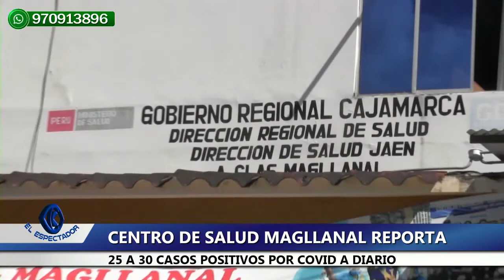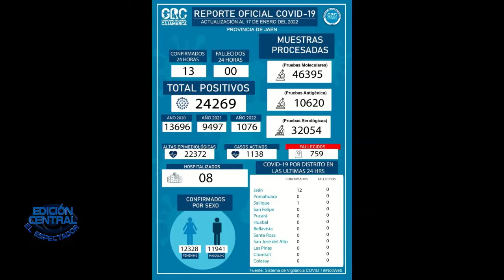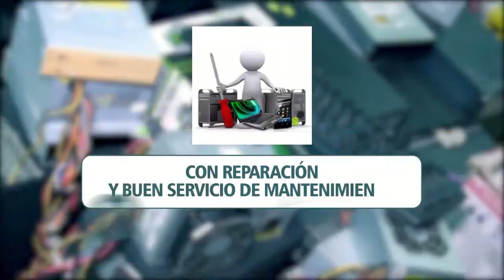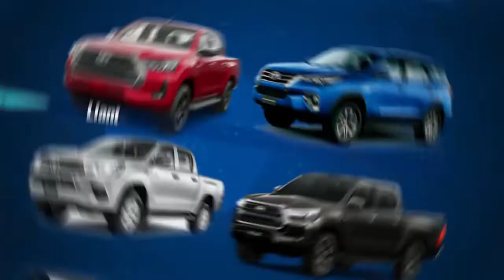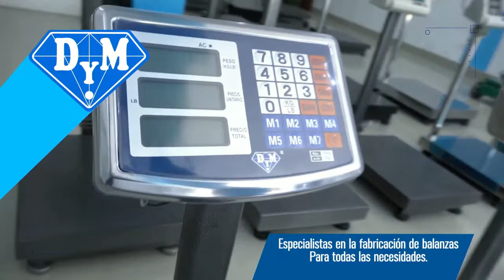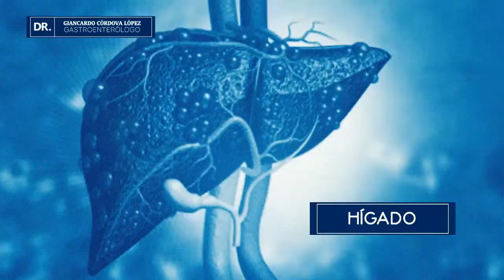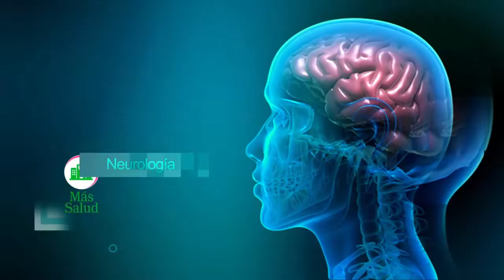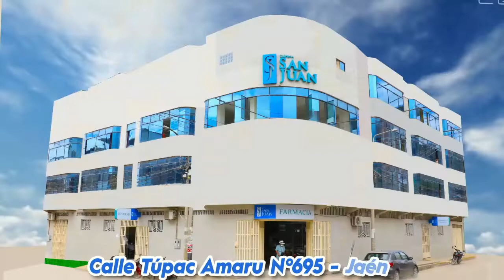EL ESPECTADOR TV EDICIÓN CENTRAL 17 DE ENERO 2022 - JAÉN PERÚ